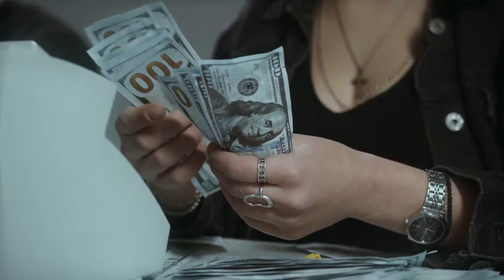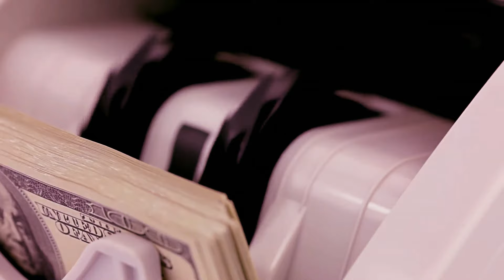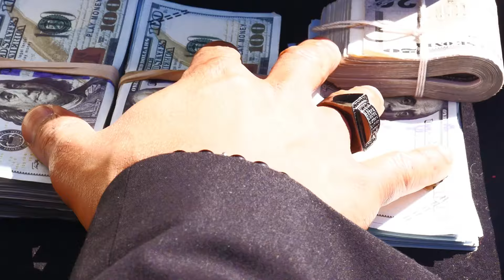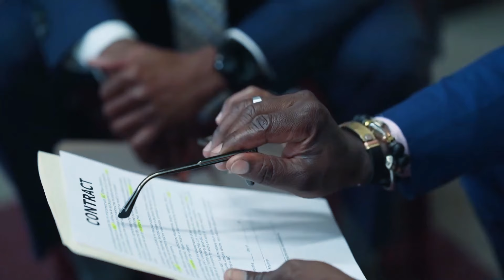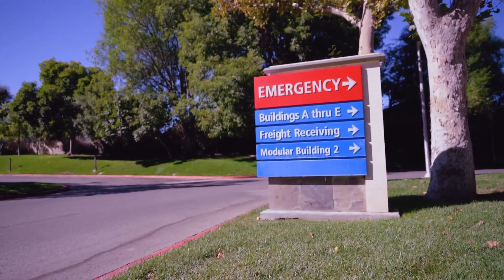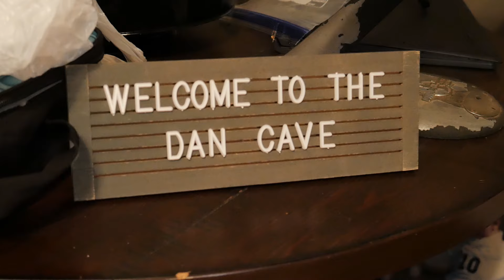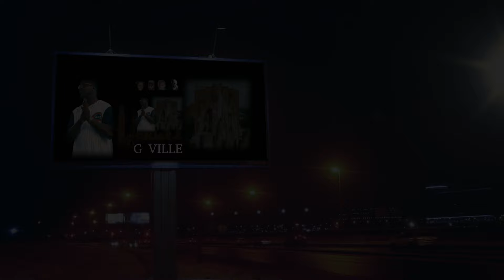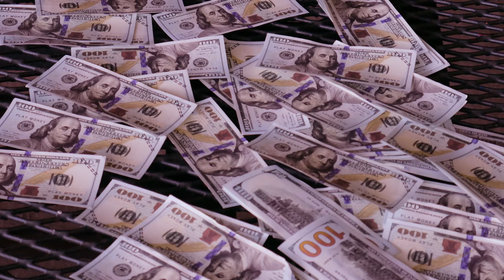The Prophet (The Movie)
The Giovanni family is a wealthy family that participates in legal and illegal endeavors, but when the Prophet announces that he no longer wants the family to engage in illegal activity all hell breaks loose.